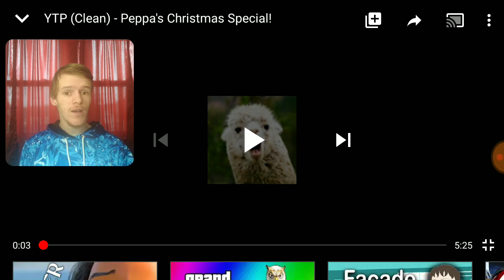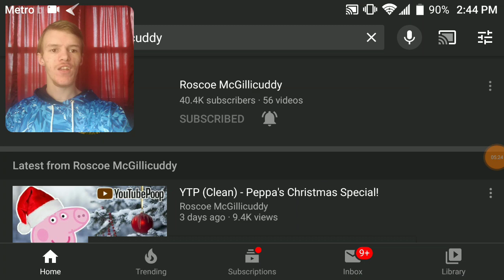Reaction: YTP (Clean) - Peppa's Christmas Special!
Thank you Roscoe for an amazing Christmas gift!